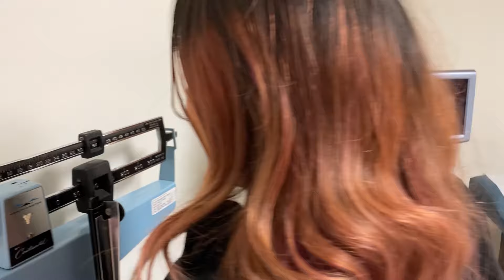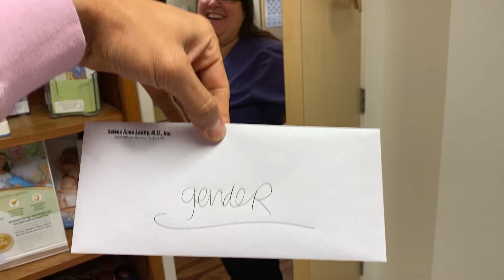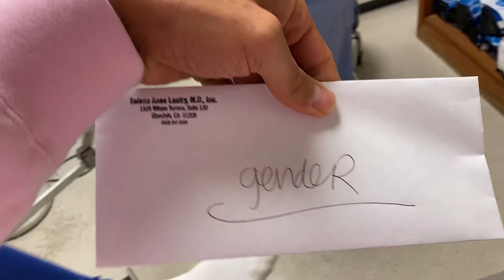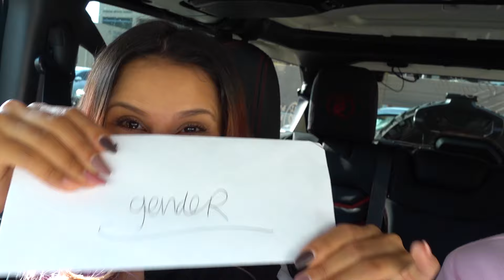WE FOUND OUT THE GENDER OF OUR BABY!?... | The Royalty Family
Is it a BOY Or GIRL???